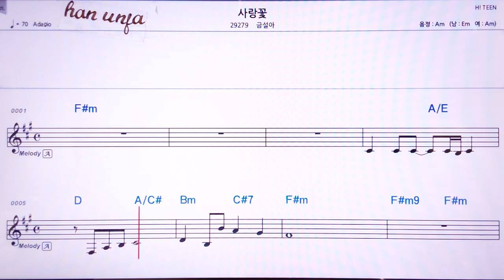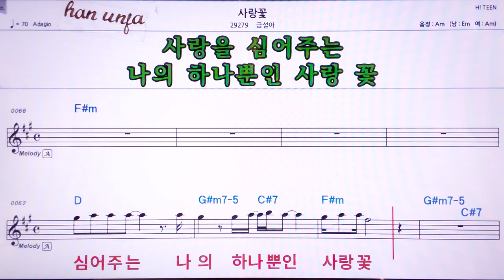💖사랑꽃/금설아 👍MR,노래방, 악보, 코드,Karaoke With Sheet Music